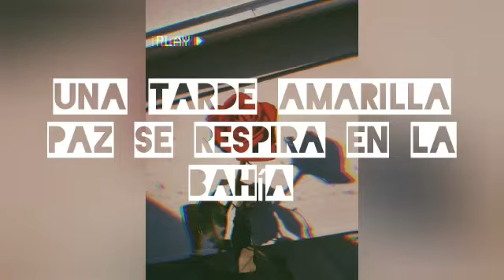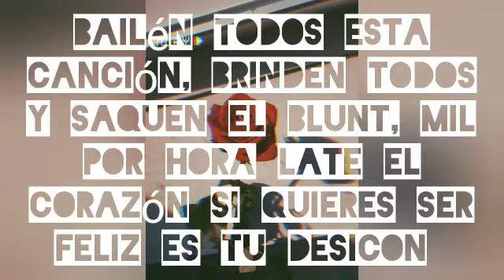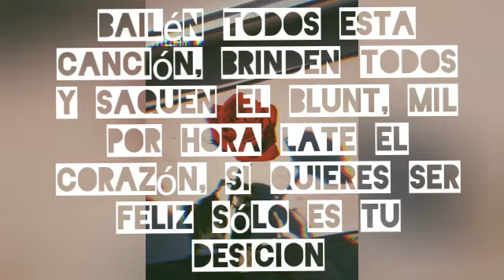Tarde Amarilla - Zuz (Prod. Yhoan Am)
Beat. Beatowski / Prod. Yhoan Am